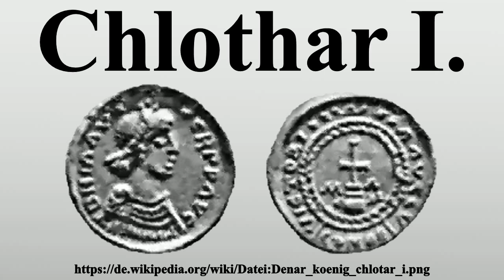Chlothar I.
Vielen Dank für Ihre Unterstützung:

Chlothar I.(auch Chlotachar; * um 495; † Dezember 561 in Compiègne) war ein Frankenkönig aus dem Geschlecht der Merowinger.

Bild-Copyright-Informationen
Urheber Info: Der ursprünglich hochladende Benutzer war Sebastianwallroth in der Wikipedia auf Deutsch